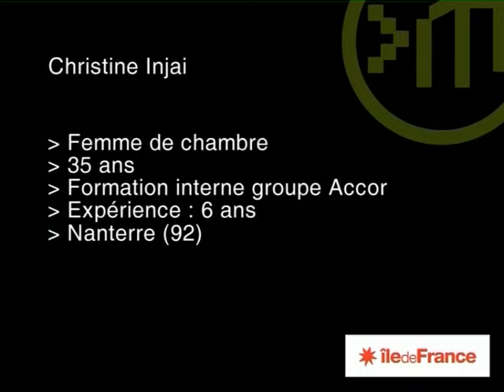Femme de chambre / Valet de chambre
Attentive au moindre détail, la femme de chambre donne au client l'impression que sa chambre n’a jamais été occupée que par lui.